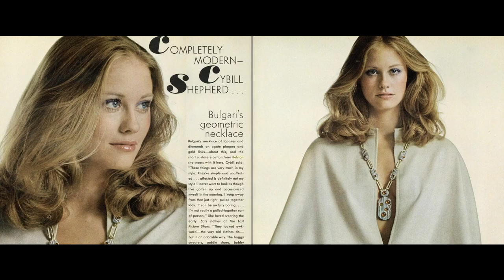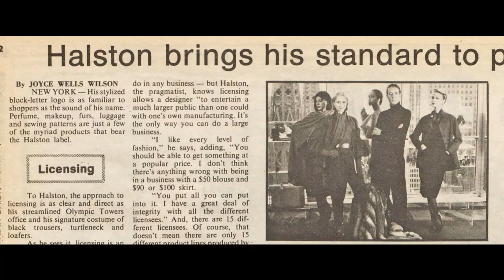Halston (Trailer) - AIFF 2019